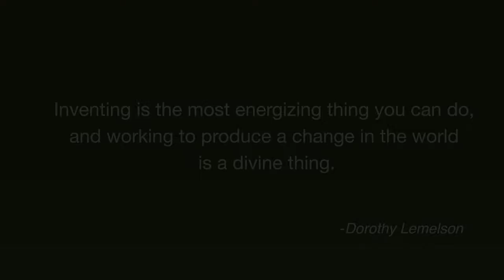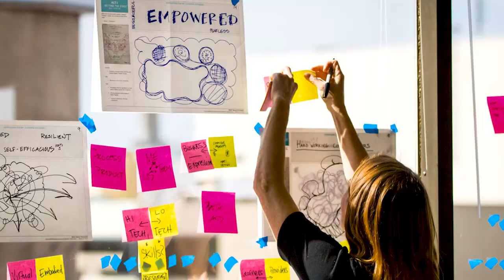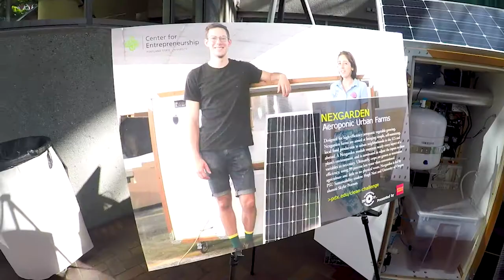2017 Simon Benson Award for Philanthropy - Dorothy Lemelson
Dorothy Lemelson serves as chair of The Lemelson Foundation, continuing the direction she and her late husband, prolific inventor Jerome Lemelson, set to inspire future generations of inventors. Since its founding in the late 1990s, the Portland-based Foundation has made grants totaling more than $200 million in support of its mission. Mrs. Lemelson personally supports K-12 education and arts organizations and was an early advocate for the integration of STEM education in K-12 public schools.